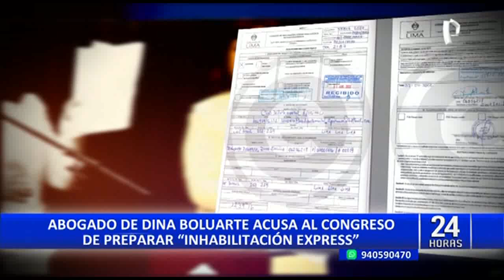Abogado de Dina Boluarte asegura que el Congreso actúa de manera exprés en su caso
Arremetió contra el trabajo de la Subcomisión de Acusaciones Constitucionales del Congreso y aseguró que se pretende destituir e inhabilitar a la vicepresidenta de la República, Dina Boluarte a como dé lugar.

Alberto Otárola, abogado de la también ministra de Desarrollo e Inclusión Social, indicó que el Parlamento está actuando de manera exprés en el caso de su clienta.

En ese sentido, la congresista Martha Moyano que es parte de esta comisión especial indicó que la acusación del abogado defensor de Boluarte no tiene sustento.

Por su parte, el congresista Eduardo Salhuana de Alianza para el Progreso (APP) también minimizó lo dicho por Otárola.

¿EN QUÉ ETAPA DE LA INVESTIGACION SE ENCUENTRA EL CASO?

Moyano señaló que los plazos en el caso Boluarte se están respetando de acuerdo a las normas del Parlamento.

La reconsideración planteada por la congresista Norma Yarrow para que Edgar Reymundo deje de ser el ponente de la denuncia constitucional contra la vicepresidenta Dina Boluarte no prosperó y el parlamentario de Cambio Democrático, vinculado al Gobierno, seguirá a cargo del caso.